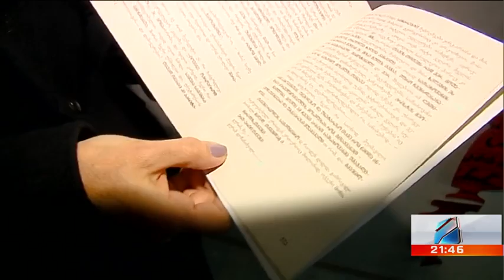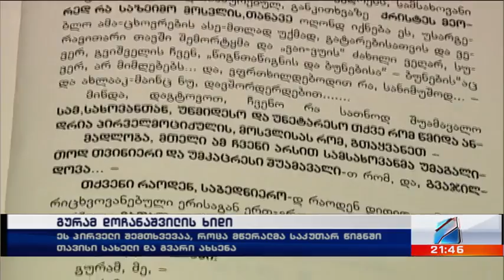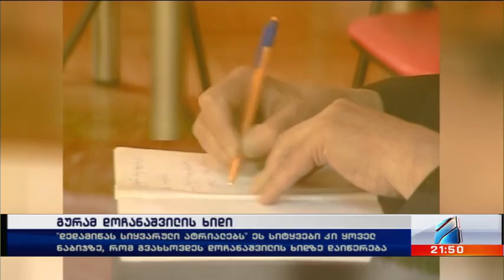გურამ დოჩანაშვილის ხიდი; კურიერი 21 საათზე-2022.11.04